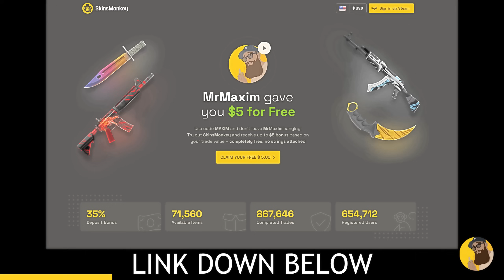Elimination Stage Pick'Ems